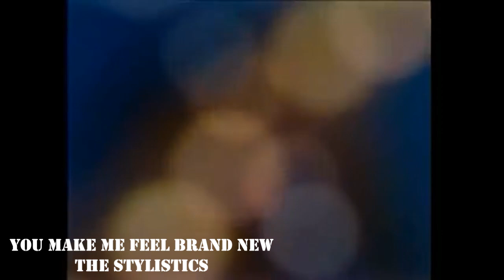Top Selections Various Artists - No.11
Compilation of all-time favorite songs (not my videos).